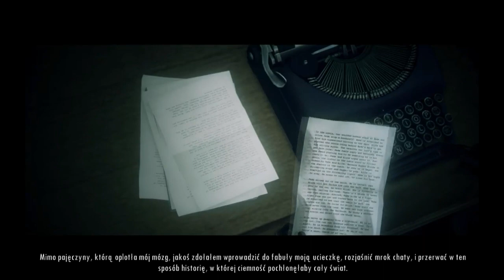Alan Wake #4-Prawda